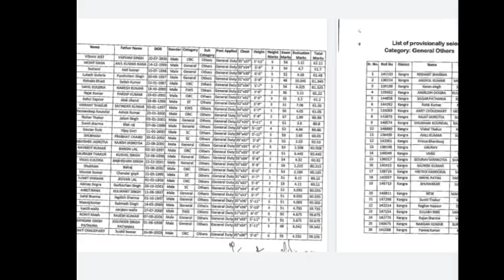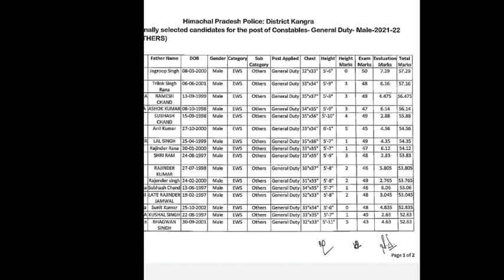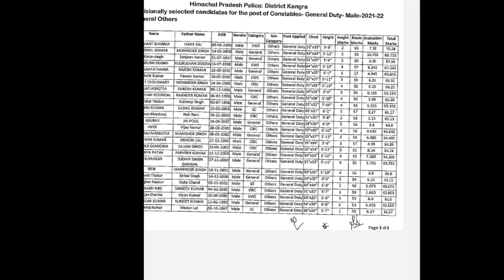|पुलिस विभाग ने जारी किया अंतिम परिणाम|HP Police Final Result 2022|@Fatafat Himachal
HP POLICE FINAL RESULT:-

Related keywords👇
hp police bharti 2022 kab hogi,
hp police bharti 2022 latest news,
hp police bharti 2022 syllabus,
hp police bharti 2022 age,
hp police recruitment 2022 latest news,
hp police recruitment 2022 syllabus,
hp police recruitment 2022 apply online last date,
hp police recruitment 2022 apply online kaise kare,
hp police recruitment 2022 form filling,
hp police recruitment 2022 height,

_____________________________________________________________________________________________________________________________________SuBsCRiBe ▶️ Plz__________

So check ☑☑